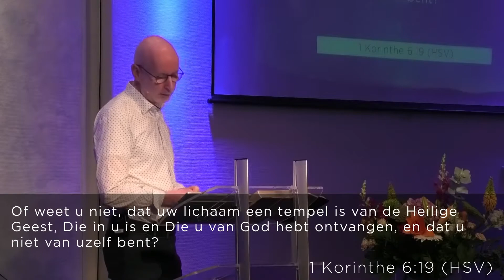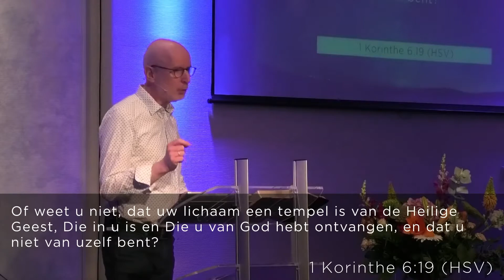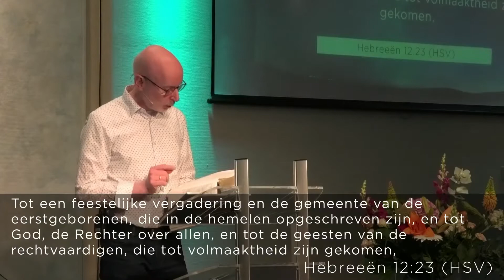Van buiten naar binnen | Marcel Rijsdijk | PGM Gouda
Bijbelteksten gelezen in de preek:
- Exodus 19:12-13
- 1 Korinthe 6:19
- Hebreeën 12:18-24
- Galaten 2:20-21
- Jakobus 1:2-5

De Pinkstergemeente Morgenstond Gouda is een streekgemeente met een laagdrempelig en gastvrij karakter, waar de aanbidding van God de Vader, het discipelschap van Jezus Christus, de Zoon en de vervulling door de Heilige Geest tot gavengericht dienstbetoon centraal staat.

We houden samenkomsten (op zondagochtend en op andere momenten) waarin we samen luisteren en nadenken over de lessen die God ons leert vanuit de bijbel. Het evangelie van Jezus Christus staat centraal.

We willen een plek zijn waarin we als gelovigen bij elkaar betrokken zijn en daadwerkelijk meeleven in praktische hulp, gebed en persoonlijke contacten. Hierbij nemen we de manier waarop gelovigen in de bijbel met elkaar optrokken, als ons voorbeeld.